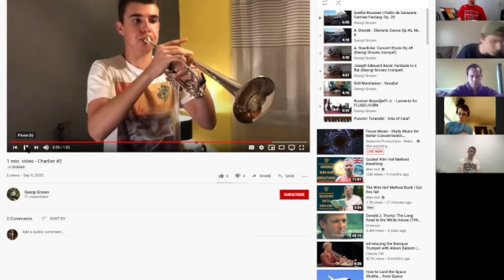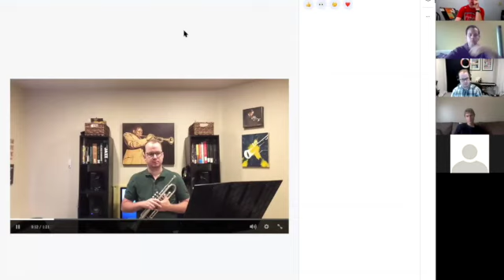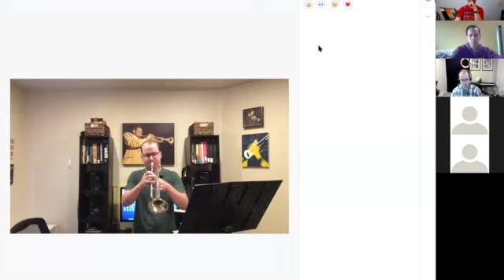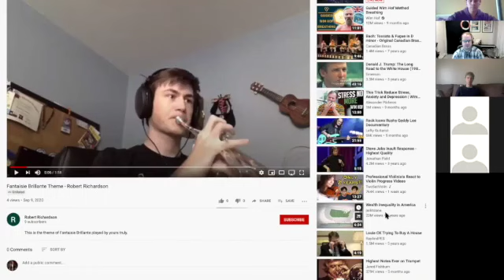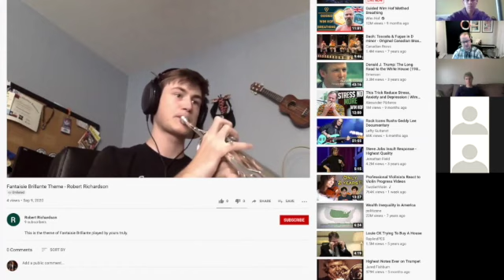Live Feedback Session 9.11.2020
Tom gives some live critique to video submissions over Zoom